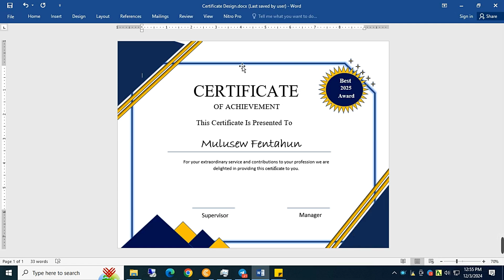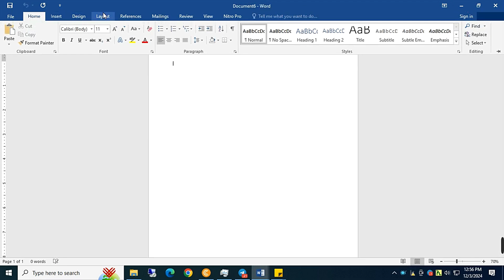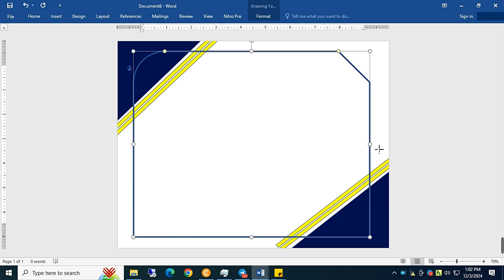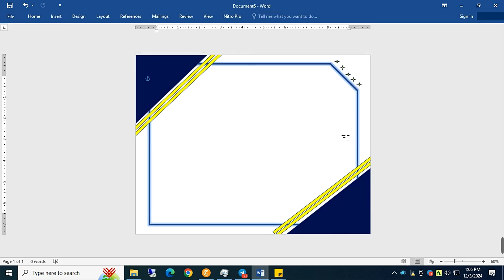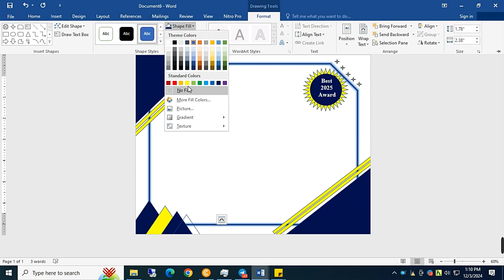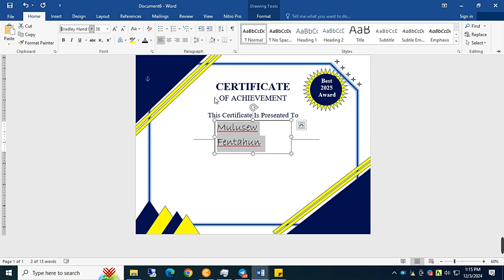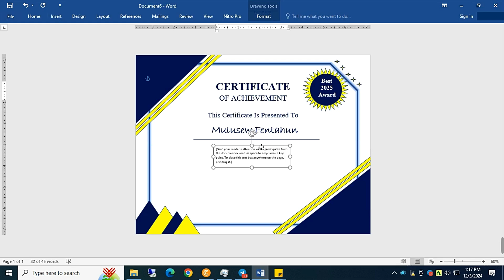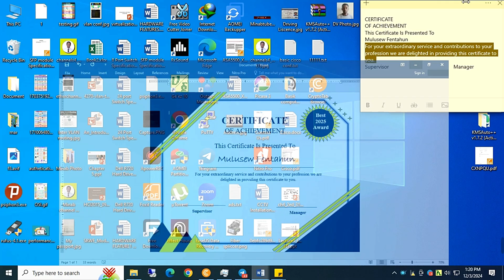Certificate Design using Microsoft Word || ሰርተፍኬት ዲዛይን በቀላሉ Ms Word በመጠቀም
This video will tell you how to design certificate easily using Microsoft office word.

certificate design,
certificate design using ms word,
how to desgn certificate,
Certificate Design using Microsoft Word,
ሰርተፍኬት ዲዛይን በቀላሉ  Ms Word በመጠቀም,
Attractive certificate design ms office,
Ms word,
ms excell,
Computer skill,
basic computer traing,
minab tube,
minab,
minabtube,